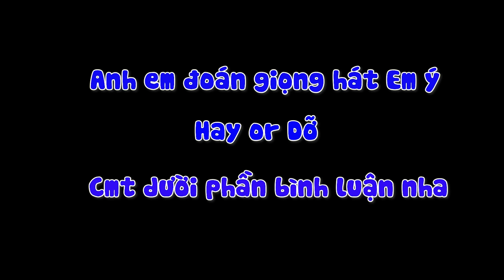Gạ Kèo Song Ca Cùng Em Gái Bán Loa Và Cái Kết | Vĩnh Hậu Trường.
Vĩnh Vui Vẻ , troll gái xinh, clip hài, clip vui, video hài 2021, video funny, vinh vo van, clip hài hước, funny video 2021, troll beautiful girls, Troll Bạn thân, hậu trường

 Copyright by© Vĩnh - Behind the scenes  © ☞ Do not Reup